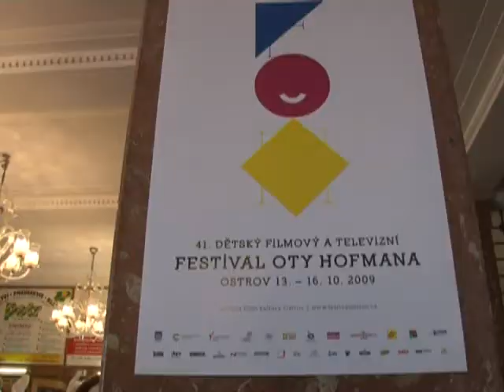Festivalové Očko 13.10.2009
Festivalové Očko, zpravodajství DTV Praha 2 a DTV Liberec ze 41.ročníku filmového a televizního festivalu Oty Hofmana v Ostrově. 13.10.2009.